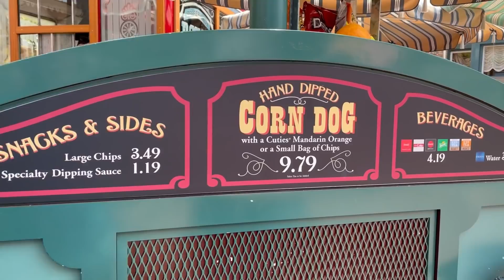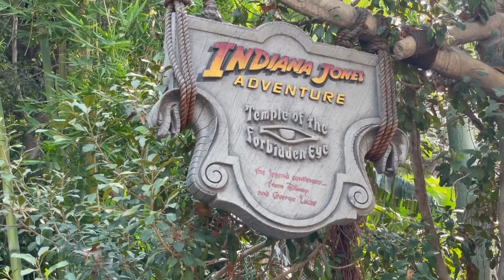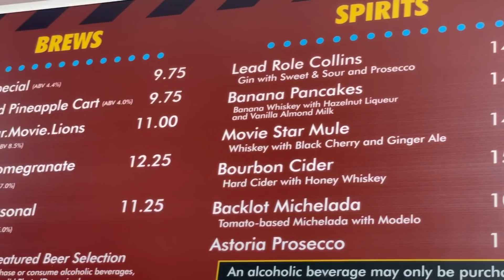Take Your Daughter To Disneyland Day!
Since we all have the day off, let’s go to Disneyland and California Adventure!!  From their famous Corndogs to Boudin Clam Chowder Bread Bowls, we all had such an amazing day at Disney!

Intro artwork by Andrew D (Instagram: dreww.jpg)